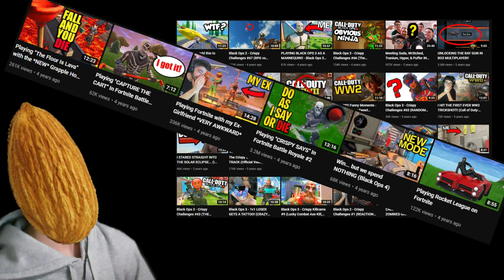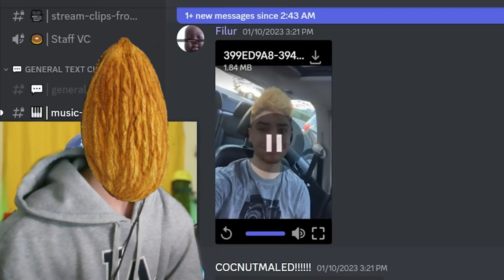Crispy Concord ...In a Nutshell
Time Stamps:
Intro - 00:00
Rambling - 0:11
Rambling 2.0 - 2:03
Outro - 3:55

Footage and Music used:
Crispy Concord Videos
(Free for profit) GOOFY AHH TYPE BEAT - PROD.CXSAR
Goofy Phonk - Kaplexity